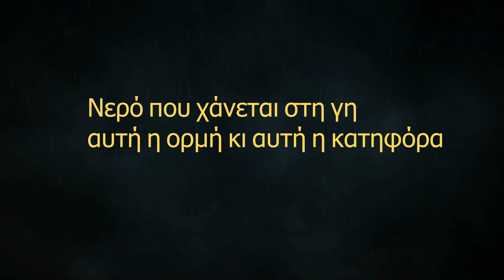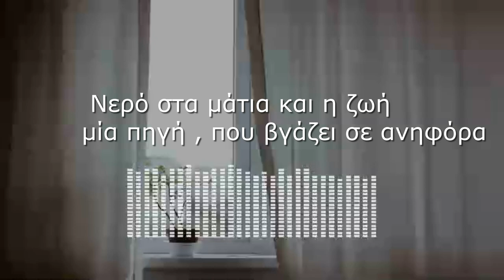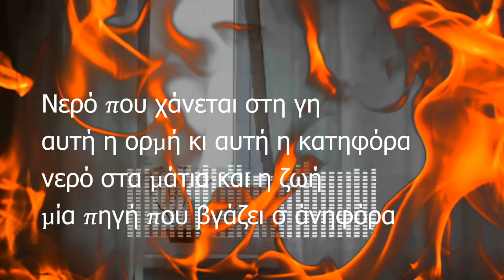ΗΛΙΑΣ ΠΟΛΙΤΗΣ -ΤΟ ΝΕΡΟ - ΜΑΙΡΗ ΚΑΒΟΥΡΑ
ΣΤΙΧΟΙ : ΜΑΙΡΗ ΚΑΒΟΥΡΑ
ΜΟΥΣΙΚΗ : ΗΛΙΑΣ ΠΟΛΙΤΗΣ
GLOBAL 2008
by εδέμ